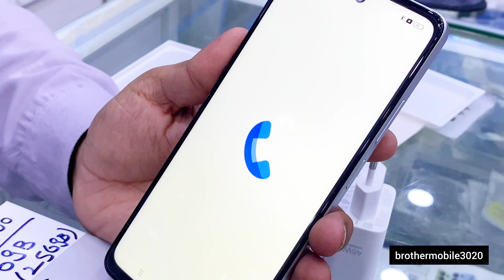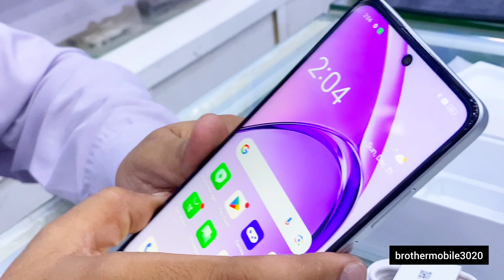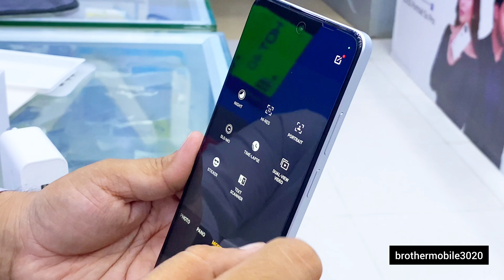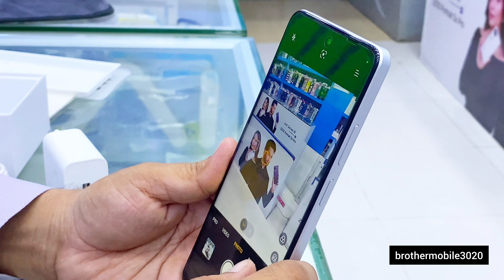*"Unboxing & Hands-On: Oppo A3 6/256GB!*| brothermobile3020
Join me, brothermobile3020, as I unbox and explore the latest Oppo A3 smartphone, packed with 6GB RAM and 256GB storage!

*Key Features:*

Specifications:

Display: 6.7-inch Full HD+ AMOLED display with up to 120Hz refresh rate and 1200 nits peak brightness

Processor: Qualcomm Snapdragon 695 chipset paired with Adreno 619 GPU

Camera: Dual rear camera setup with a 50MP main sensor and a 2MP depth sensor, 8MP front-facing camera

Battery: 5000mAh battery with 45W Super Flash Charge support

Software: Android 14-based ColorOS 14

*Watch as I:*

Unbox the Oppo A3
Showcase the phone's design and build quality
Highlight key features and specs
Share my first impressions

*Like* and *Comment* below with your thoughts on the Oppo A3!